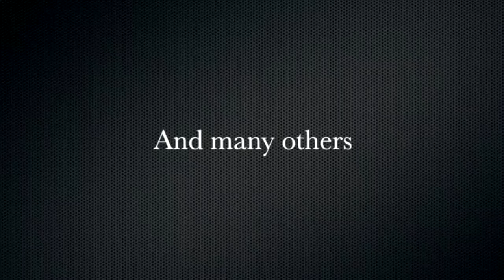Roblox Randomness of Craze - Trolled at Thrillville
In the premiere episode of Season 3, SuperDuperBuilderman123 and I went crazy at JJ5x5's robloxian amusement park.